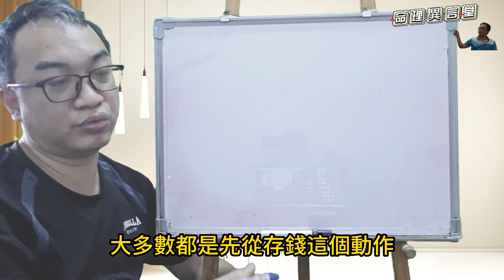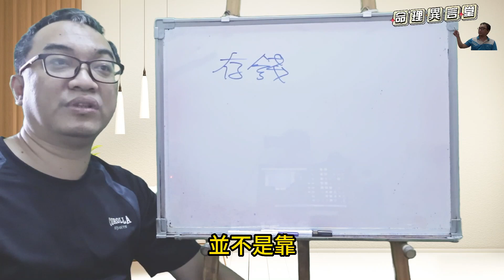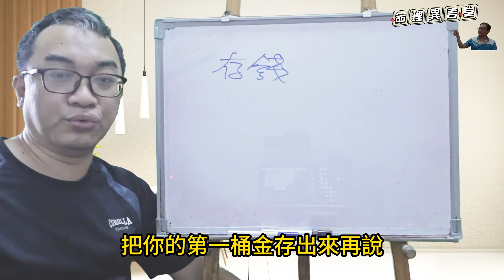命理閒談：財富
財富：
要旺財的第一步。
服務項目(先預約)
3.八字批命(流年)3600、取名3600、勘宅12000、姓名鑒定500
4.Line：s12860990、微信：s12860990
7.服務地點：高雄市大社區萬金路82-7號(楠梓火車站前的旗楠路一路直走便可看見萬金路)